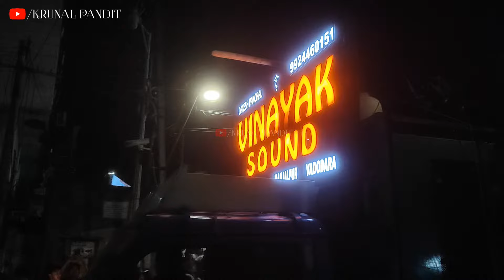Koyli Faliya Ganpati Aagman 2024 | Vinayak Sound | Vadodara Ganpati Aagman 2024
Koyli Faliya Ganpati Aagman 2024